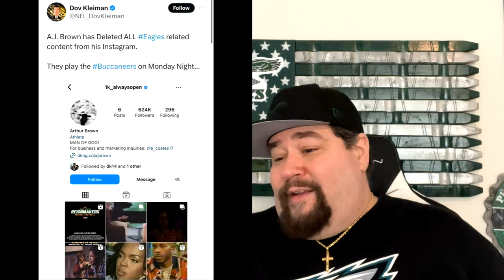Micah Parsons last ride/ Mike McCrathey payback time